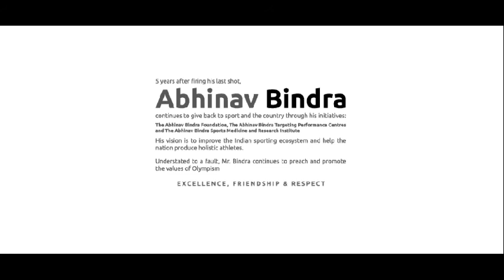Wishing a very happy 39th birthday to our founder, Mr. Abhinav A. Bindra.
We, at the ABTP, are glad to have someone as inspiring as you to look up to as we take on the many challenges of life